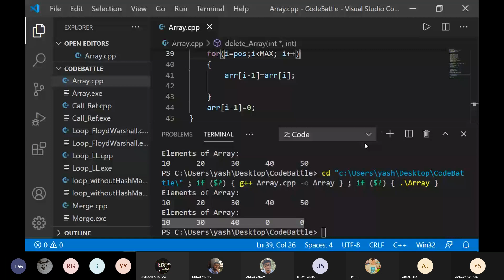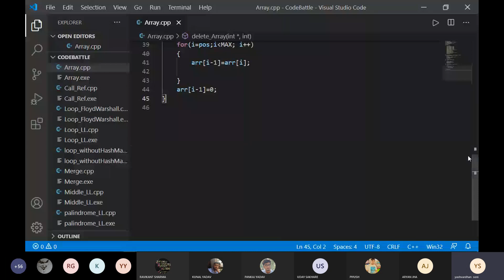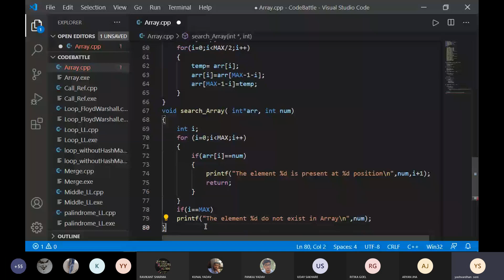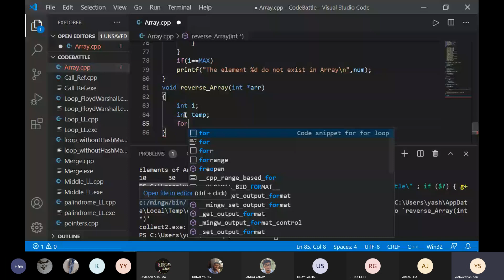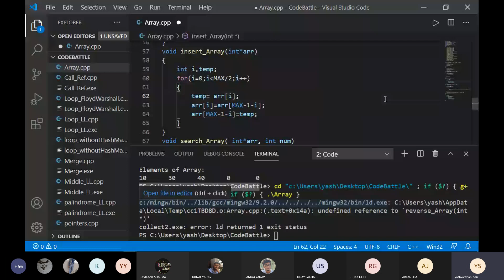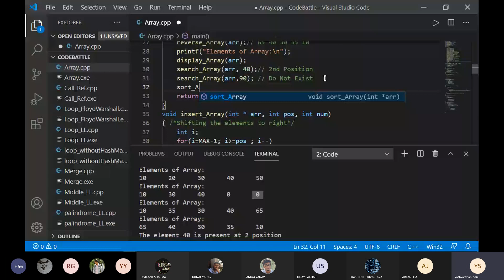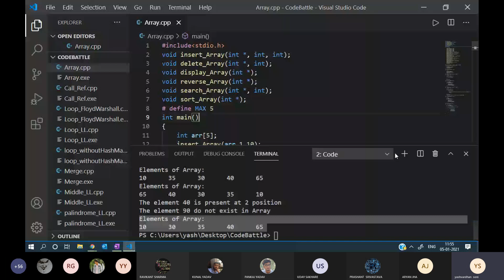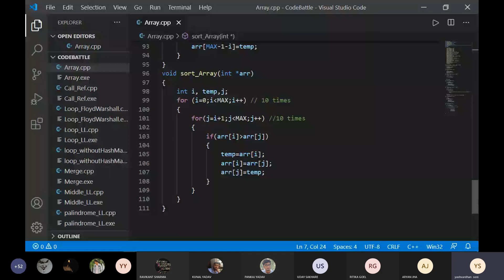arrayoperations c++ ||ARRAY OPERATIONS|| DRONACHARYA COLLEGE OF ENGINEERING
This video is about array functions in coding. Prof. Yashvardhan Soni, Faculty Member, Dronacharya College of Engineering, Gurugram is explaining about array functions.